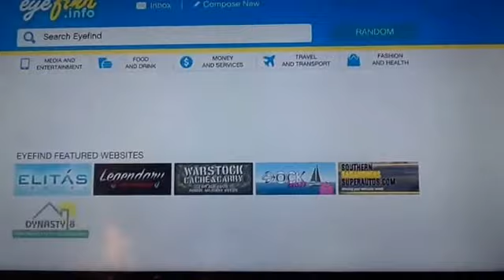GTA 5 Money Glitches *New* 1.35 unlimited money *Solo*